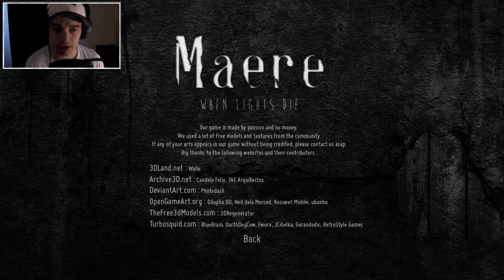Maere: When Lights Die | STUCK IN A NIGHTMARE (Re-Upload)